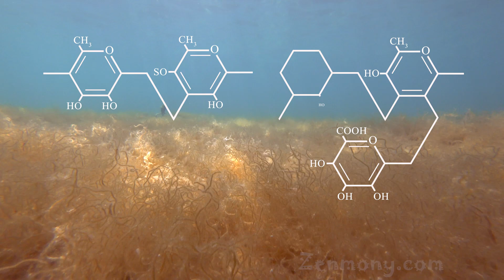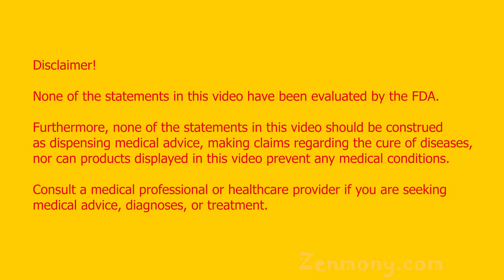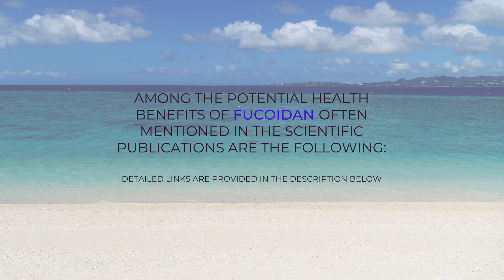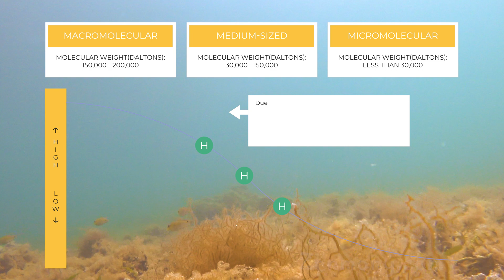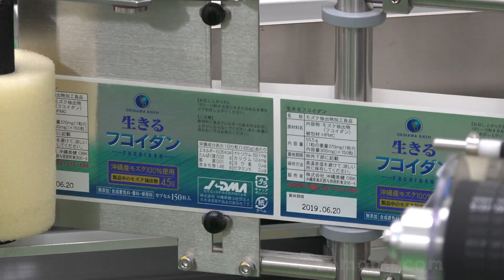Okinawa Longevity Secrets - Mozuku Seaweed - Ikiru Fucoidan 45gram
00:00 - Okinawa Longevity.
00:42 - Okinawa Seas - Where Mozuku Seaweed Grows.
01:13 - World Research Centers on Fucoidan Extracted from Mozuku.
01:48 - Mozuku vs Other Seaweeds.
01:58 - Mozuku Fucoidan Chemical Formula 3D Visualization.
02:24 - Ikiru Fucoidan 45 Grams 3D Visualization.
02:35 - The Potential Benefits of Fucoidan.
02:35 - The Potential Benefits of Fucoidan.
03:09 - Kanehide Bio Plant - Ikiru Fucoidan Production Lines.
03:57 - Mozuku Seaweed Grows in The Wild.
04:10 - The Molecular Weight of Fucoidan: Macro, Medium, Micro (measured in Daltons).
04:23 - Kanehide Bio Plant Certifications: ISO, GMP, JAS Organic, JQA.

In the recent two decades, fucoidan - the component found inside the silky part of mozuku seaweed- has gained increasing global attention from the scientific community.

The number of publications on fucoidan in Pubmed National Library of Medicine – National Center for Biotechnology Information has increased from 4 in 1983 to 199 in 2019

Fucoidan is a complex sulfated polysaccharide found in brown, green, red, and white marine algae. Fucoidan exhibits a broad range of biological and physiological activities. Compared to other seaweeds, Okinawa mozuku is a champion in fucoidan contents – it is almost 90% pure fucoidan (although extractable fucoidan is only a portion of that).